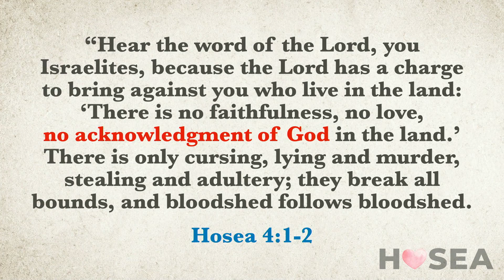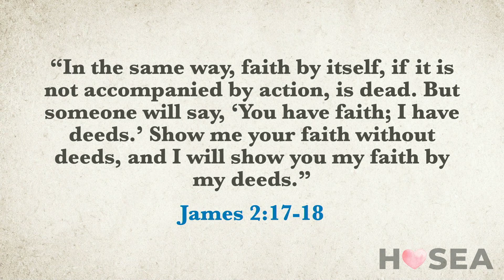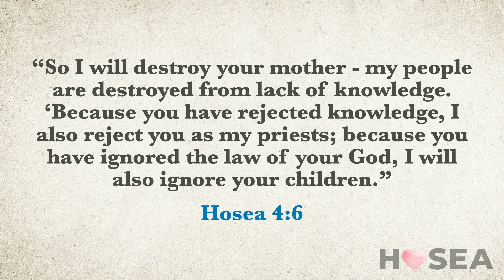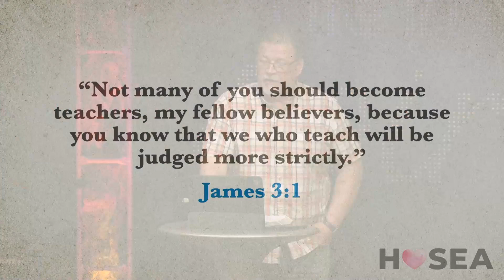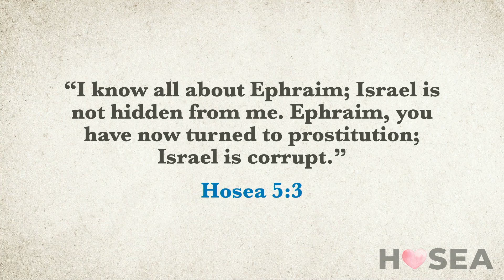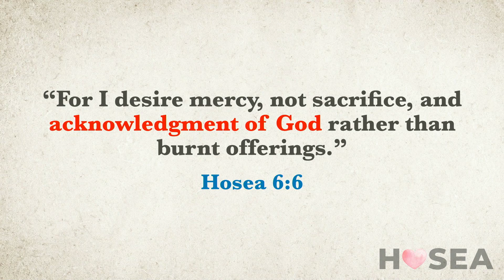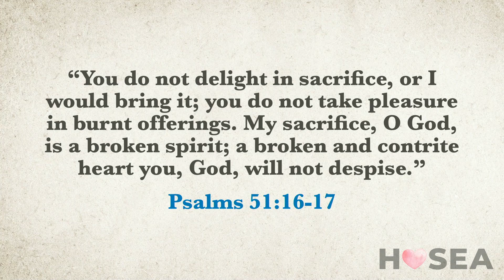Hosea 2: Worst Kind of Mistake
What happens when we neglect our relationships with those who are most important to us? Our spouse, our children, our families, even our friends... What happens when we neglect the most important relationship we have? We make the worst mistake ever, and we forget God?